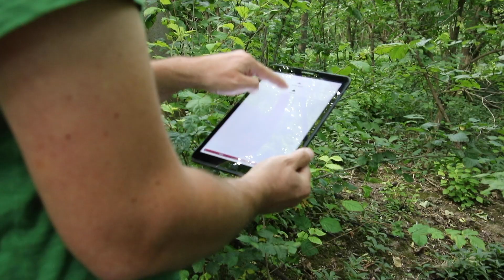What is the Mammal Society?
The Mammal Society is a charity advocating science-led mammal conservation.
It leads efforts to collect and share information on mammals, encourages research to learn more about their ecology and distribution, and contributes meaningfully to efforts to conserve them.
Find out more about the society and how you can get involved by visiting
Red Squirrel image by John McFall; video created by media masters student Mariana Diaz and voice-over by Mammal Society patron Zeb Soanes.